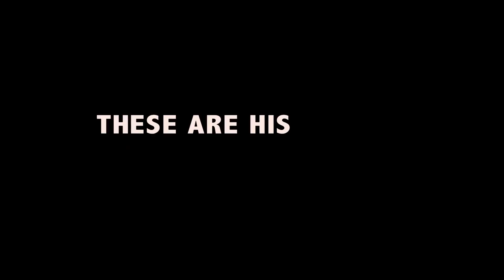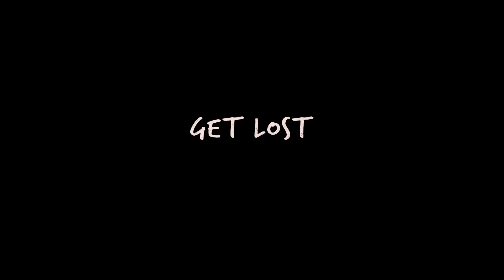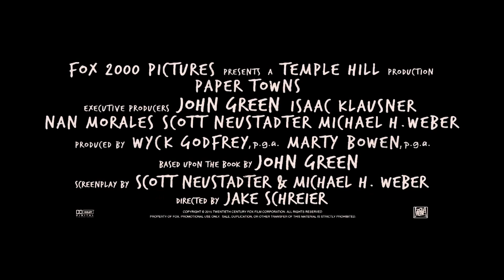【Paper Towns 纸上城市】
Release Date：23 July 2015
Language：English
Subtitle：Chinese / Malay
Genre：Love / Suspense / Comedy
Director：Jake Schreier
Cast：Nat Wolff，Cara Delevingne，Justice Smith，Austin Abrams，Halston Sage，Jaz Sinclair，Cara Buono

Adapted from the bestselling novel by author John Green (""The Fault in Our Stars""), PAPER TOWNS is a coming-of-age story centering on Quentin and his enigmatic neighbor Margo, who loved mysteries so much she became one. After taking him on an all-night adventure through their hometown, Margo suddenly disappears--leaving behind cryptic clues for Quentin to decipher. The search leads Quentin and his quick-witted friends on an exhilarating adventure that is equal parts hilarious and moving. Ultimately, to track down Margo, Quentin must find a deeper understanding of true friendship--and true love.

本片改编自【生命中的美好缺憾】原著作者约翰葛林同名畅销小说。

昆汀從小就一直單戀勇於冒險的隔壁鄰居——瑪歌，但兩人在學校裡的生活卻是天差地遠。

某天晚上，瑪歌打開昆汀房間的窗戶重新踏入他的生命，並要求他協助一連串的報復行動，­而昆汀也乖乖答應。在通宵的冒險結束後，翌日，昆汀像往常一樣來到學校時卻發現瑪歌離­奇地失蹤。她的家人與警察都認為她不過是又開了一個小玩笑，昆汀卻覺察出其中的異樣。

根據瑪歌昨夜的反常舉動與她刻意留下的蛛絲馬跡，昆汀與他的朋友開始了尋找瑪歌的旅程­。一張惠特曼的詩歌殘片、一段網站上的留言，線索零碎又環環相扣。昆汀沿著斷續的線索­搜尋，然而他越接近目的地，越對自己從小認識的那名女孩感到陌生。

「你將前往紙上城市，永遠不會回來。」瑪歌留下的文字，引領昆汀逐步走進那座由現實與­虛構交雜而成的紙上城市。